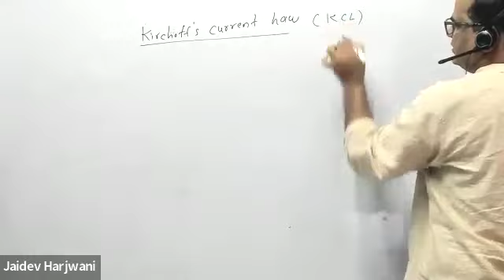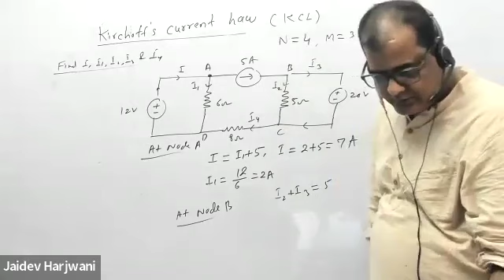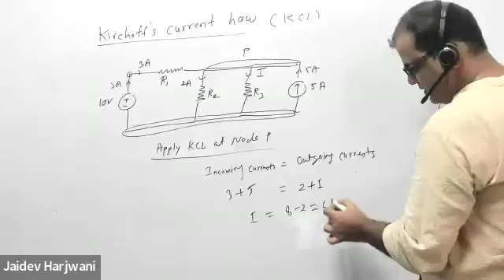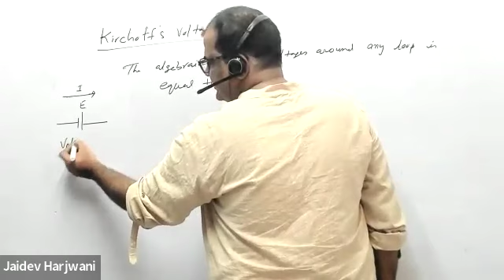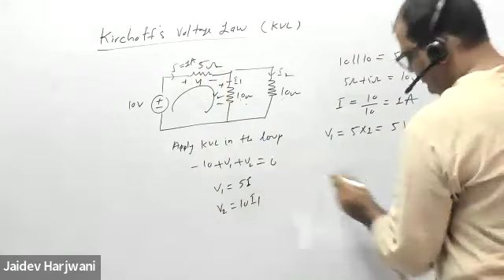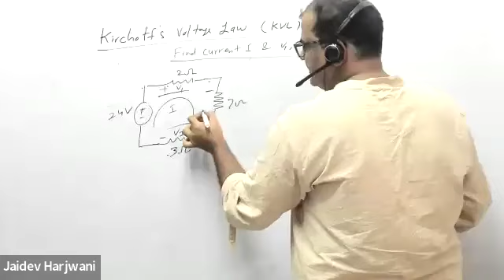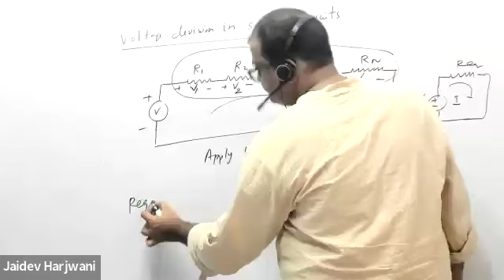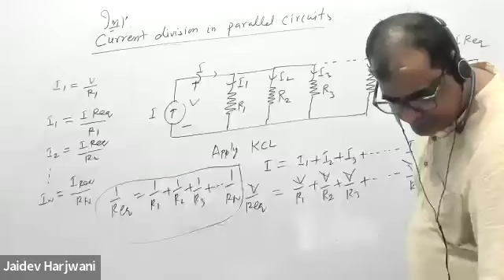Lecture 2 | Analog Electronics | Dr. Jaidev Sir